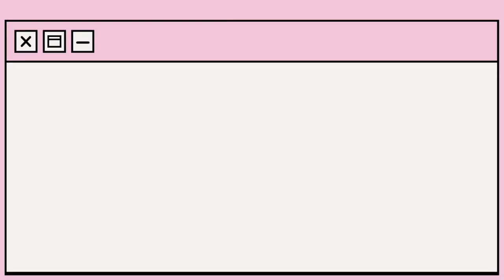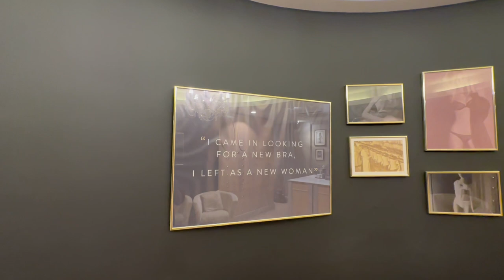COME BRA SHOPPING WITH ME| BEGINNER BRA FRIENDLY| BRA FITTINGS WITH RIGBY & PELLER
I’m gonna be doing a short series of “Come Shopping  With Me “ in London.

In this episode, I had the privilege to shop in a high-end luxury brand called Rigby & Peller in central london. I hope this video is very informative especially for teenage girls starting their bra journey. Also, I hope this video was helpful for big busty women like me haha.